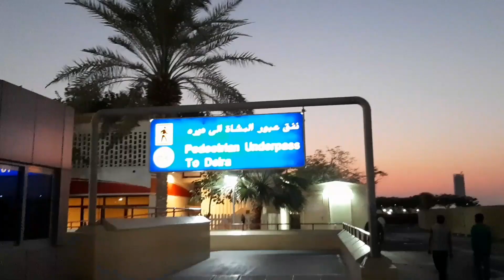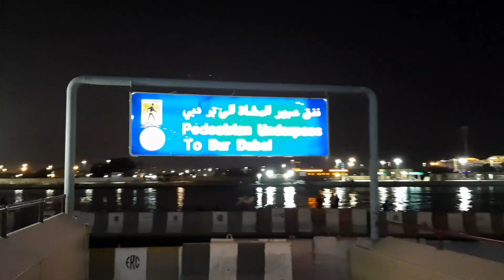समुन्द्र के नीचे से पैदल रास्ता II Shindagha Pedestrian Underpass Tunnel II Syed ALI